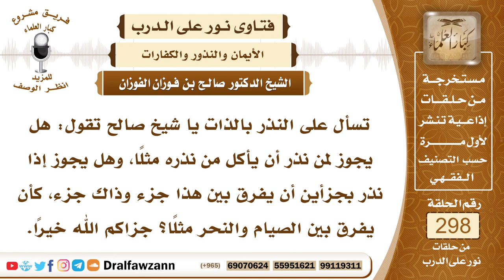4975- حكم أكل الناذر من نذره وتفرقته بين الصيام والذبح في النذر الواحد - الشيخ صالح الفوزان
"السؤال: جزاكم الله خيرًا، تسأل على النذر بالذات يا شيخ صالح تقول: هل يجوز لمن نذر أن يأكل من نذره مثلًا، وهل يجوز إذا نذر بجزأين أن يفرق بين هذا جزء وذاك جزء، كأن يفرق بين الصيام والنحر مثلًا؟ جزاكم الله خيرًا.
الجواب: بالنسبة للأكل من النذر حسب نية الناذر، إن كان نوى أن يأكل من نذره فلا بأس، وأما إذا لم ينوِ الأكل منه فإنه لا يجوز له أن يأكل منه، بل عليه أن يخرجه كله ولا يأكل منه شيئا، وأما بالنسبة للتجزئة فهذا أيضا حسب النية، إذا نوى الناذر الجمع بين شيئين وعدم التفرقة بينهما، كأن نذر أن يصوم شهرا وأن يذبح شاة فإنه لا يفرق، حسب نيته، بل يصوم الشهر ويذبح الشاة بعد الفراغ من الصيام مباشرة، أو يذبح الشاة في أثناء الصيام إذا كان نوى ذلك، أما إذا لم ينوِ اتصال الشيئين وارتباط بعضهما ببعض فلا مانع من التفريق.

السيرة الذاتية :
للاشتراك في قناة الشيخ صالح الفوزان

14_ الشيخ محمد أمين الشنقيطي
يتيوب

15_سماحة المفتي عبد العزيز آل الشيخ
 يوتيوب

رئيس الفريق
لمشروع كبار العلماء